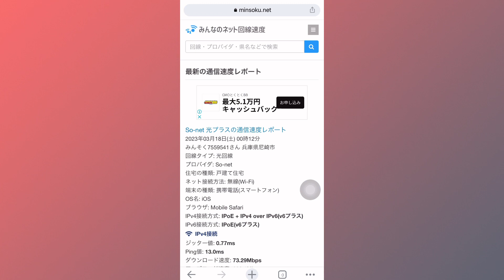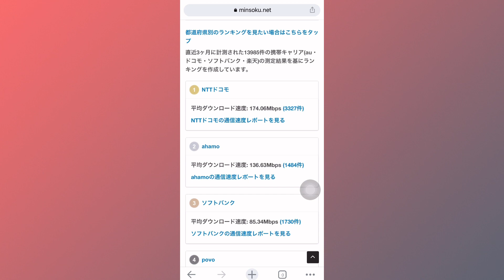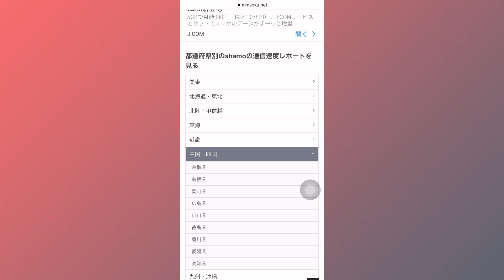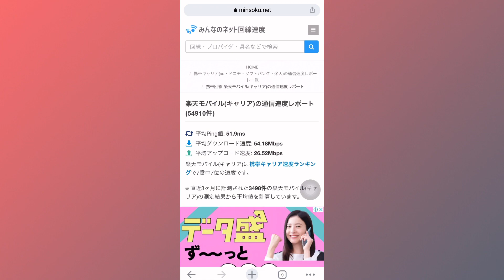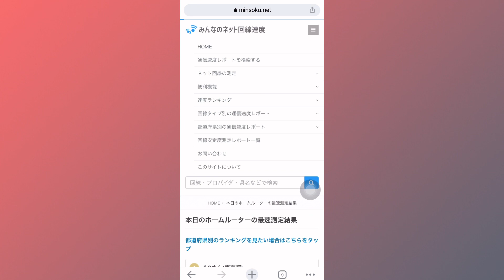Kiểm Tra Tốc Độ Mạng trước khi Đăng Ký Sim, Wifi | Xuân Đắc JP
Để đảm bảo đăng ký sim hoặc wifi về mà tốc độ mạng lại yếu và không thể sử dụng được, việc kiểm tra tốc độ mạng trước khi đăng kí sim hoặc wifi là rất quan trọng. Tốc độ mạng ảnh hưởng trực tiếp đến việc liên lạc cũng như sử dụng ứng dụng như là tải và xem video trên YouTube, Tiktok, Facebook... Nếu tốc độ mạng của bạn không đủ nhanh, việc xem video trên YouTube sẽ trở nên chậm chạp và khó chịu.
  Bạn nào đang có ý định sử dụng sim hoặc wifi thì nên kiểm tra trước khi đăng ký. Trong video này mình hướng dẫn cho các bạn cách kiểm tra trên wepsite minsoku.net. Trang wep này cho phép chúng ta kiểm tra khá chính xác tộc độ mạng tại nơi mà các bạn đang ở để có thể đưa ra một lựa chọn hợp lý.